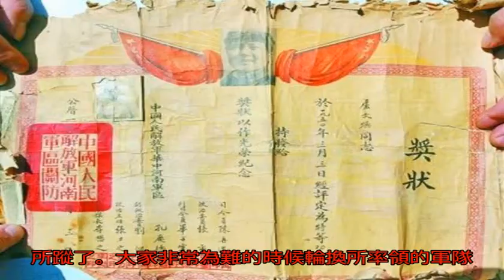河南9旬老人離世，子女在遺物中發現一“破紙”，暴露真正身份_李子奎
原標題：河南9旬老人...